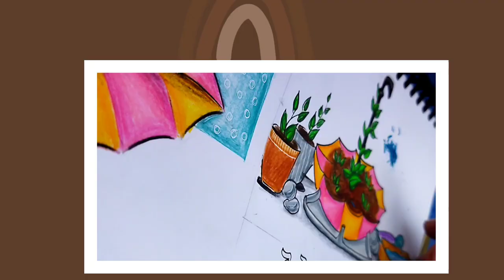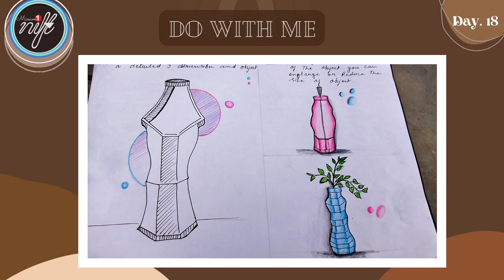Conventional and unconventional uses for NIFT preparation | day 18 | nift entrance exam | designing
We are providing classes for those student who are not able to paid higher fee in coaching institute we teach you all the things that helps you to cracked NIFT entrance exam with the best all india rank.

Team Mission1. Nift🌻

National Institute of Fashion Technology (NIFT) is an autonomous institute that offers courses in fashion, designing, technology, and management.

The CAT carries 50% weightage and gat 30% for the B.Des program and 40% weightage for the M.Des program.

Stage 1 - Comprises the CAT and a General Ability Test (GAT)
Stage 2 - The candidate has to next appear in a Situation Test (B.Des) /Personal Interview and Group Discussion (M.Des)

The syllabus for NIFT Entrance Exam for GAT include topics like quantitative ability, communication ability, English comprehension, analytical ability, general knowledge, and current affairs.

The National Institute of Fashion Technology (NIFT) provides students with two scholarships. The Sarthak NIFT Financial Assistance Scheme is one of the options. Pupils whose family income falls below a specific threshold are eligible for this grant awarded to those students.